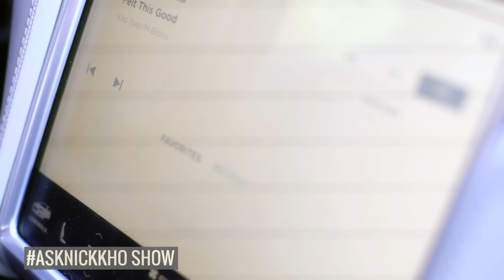Formal Vs. Non Formal Education | AskNickKho Episode 23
Today, we take on questions about the value of formal and non-formal education. Starting with my personal library to joining me on a drive in my Tesla en-route to a video production store, you join me on a brain dump about my views on the best educational resources for business.